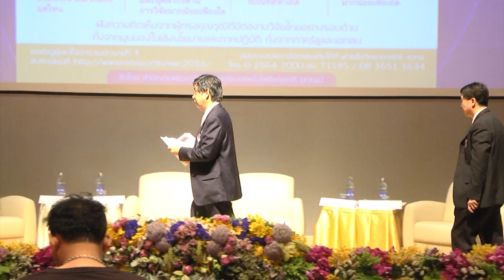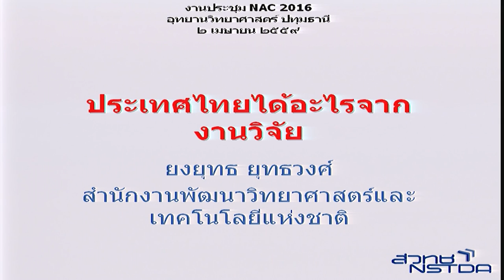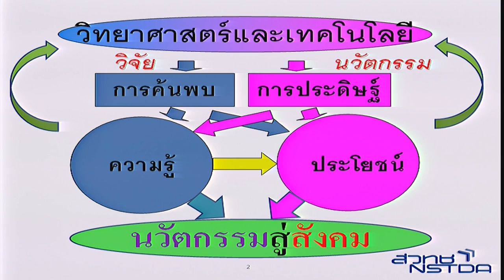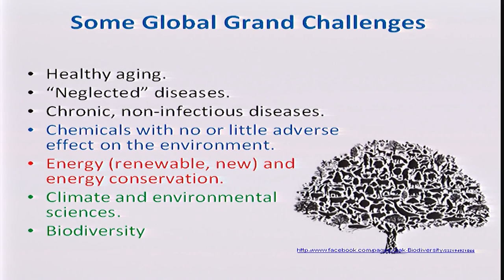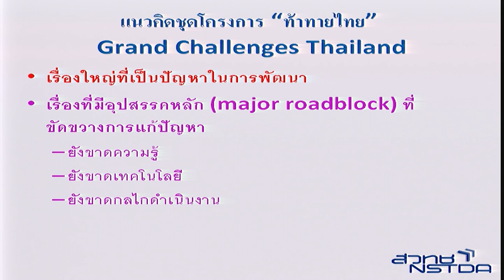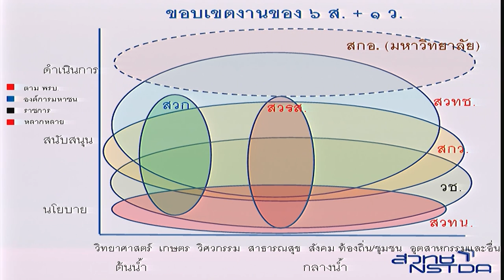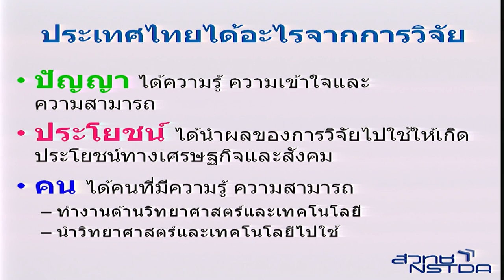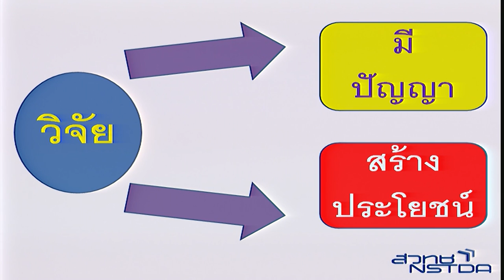ประเทศไทยได้อะไรจาก “งานวิจัย” (1/4)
การเสวนาเรื่อง ประเทศไทยได้อะไรจาก “งานวิจัย” How Can Thailand Benefit From Research and Development? วันเสาร์ที่ 2 เมษายน 2559 เวลา 10.00 – 12.30 น. ห้องออดิทอเรียม ชั้น 3 อาคารศูนย์ประชุมอุทยานวิทยาศาสตร์ประเทศไทย

งานวิจัยและพัฒนา นำมาซึ่งองค์ความรู้ใหม่ และสามารถนำไปต่อยอดในการสร้างสรรค์เป็นนวัตกรรมเพื่อสร้างมูลค่าเพิ่ม และช่วยพัฒนาสังคมและประเทศชาติได้ โดยเฉพาะงานวิจัยด้านวิทยาศาสตร์และเทคโนโลยี ที่ผ่านมาหน่วยงานภาครัฐและเอกชนมีการนำผลงานวิจัยอะไรบ้างที่นำไปช่วยแก้ปัญหาและพัฒนาประเทศชาติได้อย่างเป็นรูปธรรม งบประมาณและบุคลากรด้านการวิจัยของประเทศไทย ปัจจุบันเราลงทุนมากน้อยแค่ไหน มีปริมาณเพียงพอหรือเหมาะสมหรือไม่กับการพัฒนาประเทศในอนาคต ทิศทางงานวิจัยของไทยควรมุ่งเน้นไปในทิศทางใด ปัญหาและอุปสรรคที่ประสบได้รับการแก้ไขมากน้อยเพียงใด

เวทีสัมมนาหัวข้อ ประเทศไทยได้อะไรจาก “งานวิจัย” นี้ จะเป็นการแลกเปลี่ยนประสบการณ์ มุมมองที่มีต่องานวิจัยดังกล่าวอย่างรอบด้าน จากมุมมองทั้งในเชิงนโยบายและภาคปฏิบัติ ทั้งจากภาครัฐและเอกชน